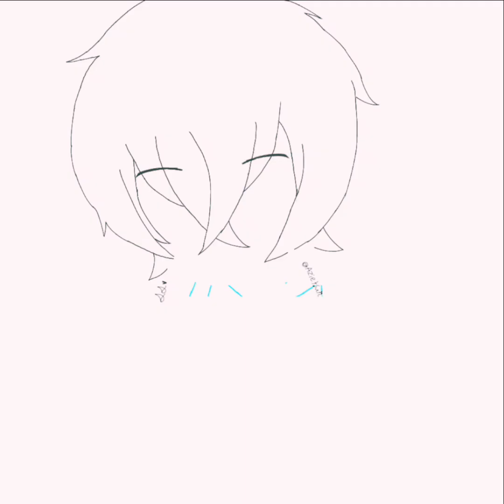I Drew My Oc In An Anime Style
The character in this video is my main oc Karma. he was created after I started streaming on an app called Reality. He was meant to be my Vtuber model from day one but I soon forgot about him and just started putting him as a mascot for this channel. I never thought people would enjoy my work and content so I gave up on the dream of becoming a vtuber and just went on cto create art.

I am planning to start my journey in becoming a vtuber as well as an artist. I am saving up to get my first actual computer and some equipment form streaming and I am so excited. I feel like I have gained progress. I post stuff publicly there. I also create wallpapers for people who do the $10 pledge and a lot more.

Thank you all for sticking with me as I keep growing. I hope t keep doing so and even more people will join me on my journey. Keep being yourself you silly beans!!